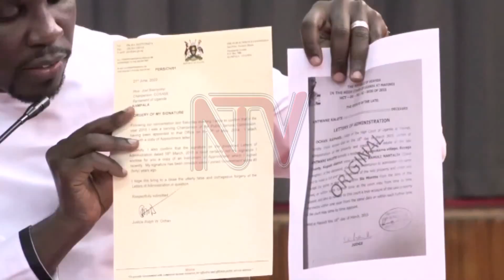LAND COMPENSATION PROBE: Supposed beneficiary says she never received any money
Controversy over the UGX10b compensation for land acquired by government continues in parliament.

On Tuesday, MPs on the Committee on Commissions, Statutory Authorities and State Enterprises returned to the case of the supposed beneficiary - 79 year old Natalia Namuli, whose land was acquired by the government, but who now says she did not receive a penny for the said land.

City Lawyer Richard Buzibira who claims to have represented Natalia in the matter, appeared in the committee insisting that she received a portion of the 2 billion shillings paid by government.

This after Natalia supposedly sold her interest to Warren Mwesigye, who was paid 1.5 billion shillings.